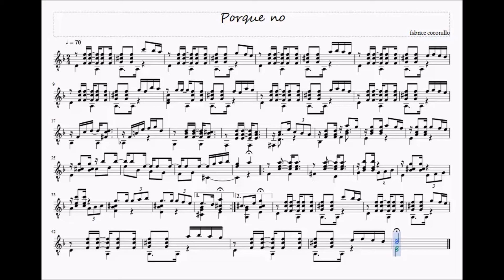Porque no pour guitare scolling score